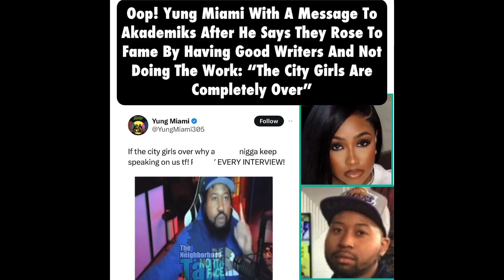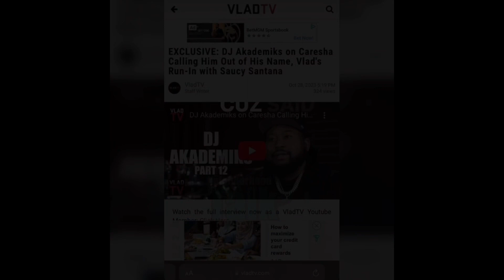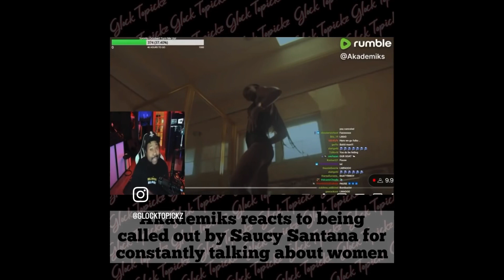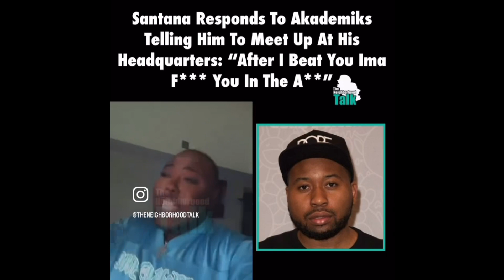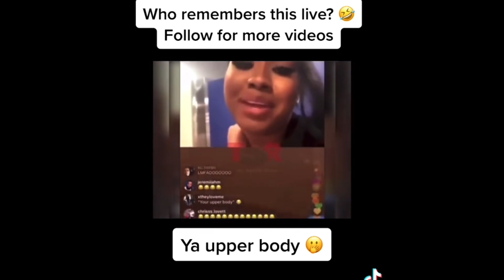Saucy Santana Calls Out DJ Akademiks For The Yung Miami Slander!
My name is Eunorick Duncan, I am an upcoming social media influencer. I talk about celebrity gossip news, LGBTQ Topics, and random conversation the world does not want to have 👀!

Supporters

For Your Clothing Needs